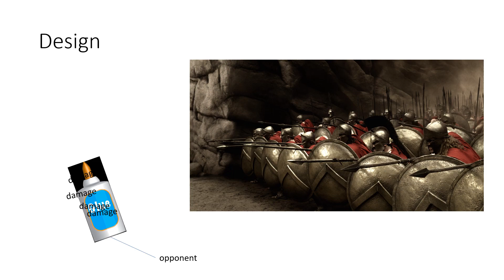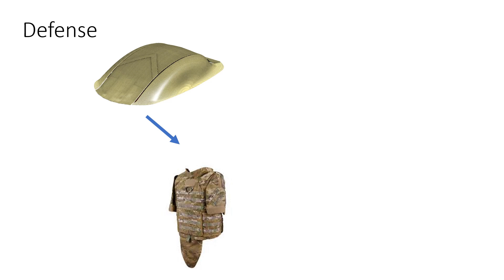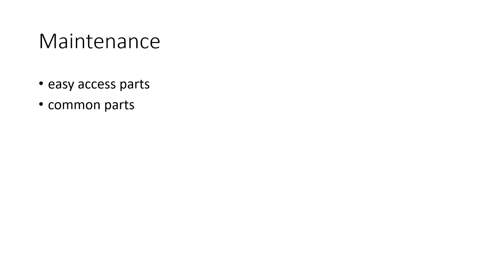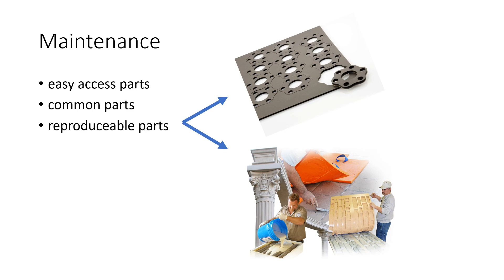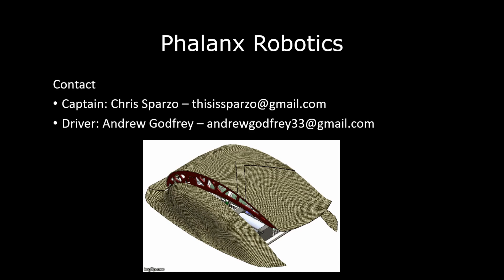Phalanx Battlebots Application Video (updated)